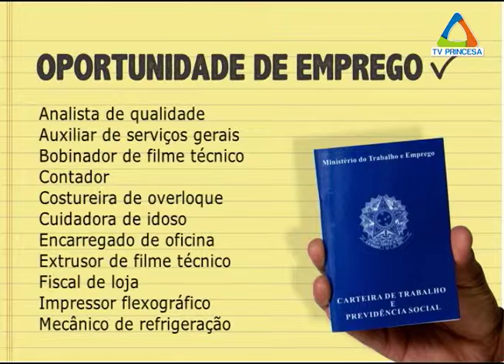(JC 15/01/16) Vagas de emprego - Prefeitura de Varginha